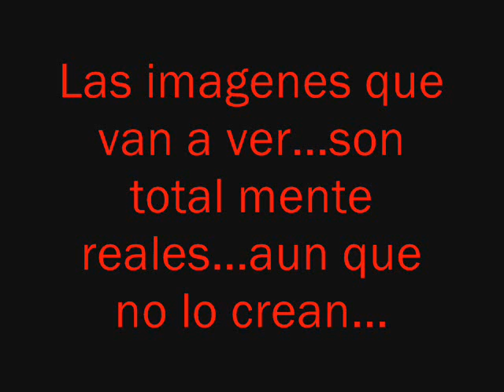los goñi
Mira lo que hise cuando tendria que estar hasiendo la tarea